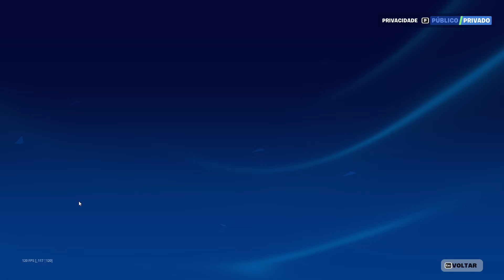UPDATE NO ROCKET RACING, NOVO CARRO ENDO, RASTROS E 2 NOVOS PISTAS